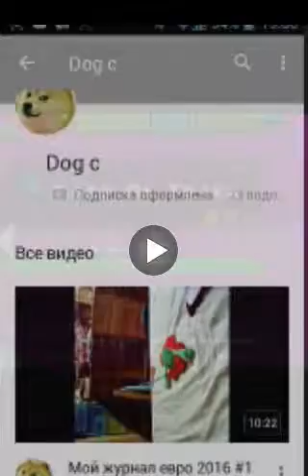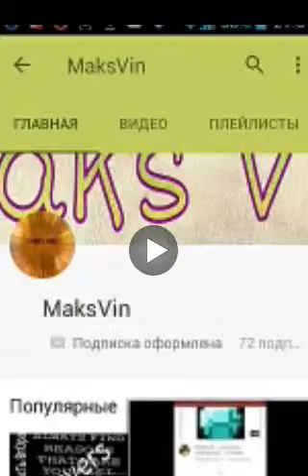Слайд шоу с моими видео на телефоне